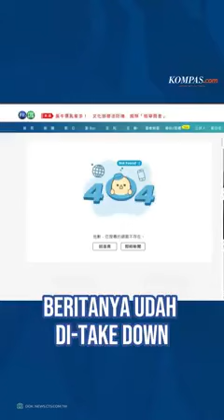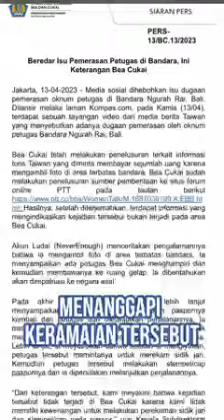lihat part 46-50(3)